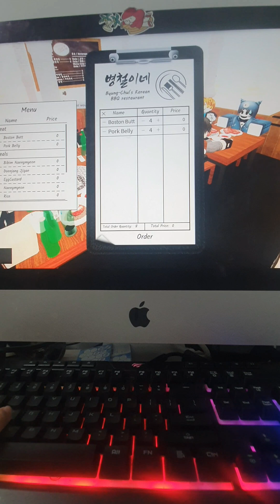Piggy Asmr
Yummy